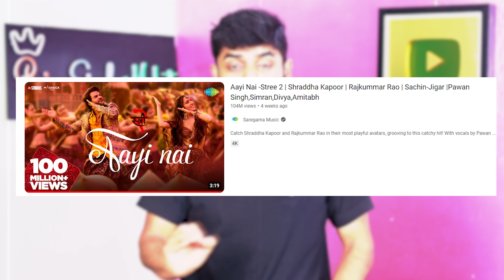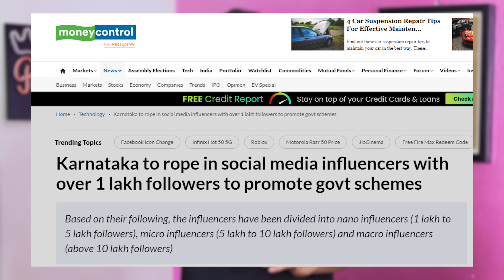Pawan Singh HUGE Recod 🔥 | Sooryavansham Full Movie | Khesari Lal Yadav | RSM Mini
3-ट्वीटर चलाते है तो आ जाइये _@RajanSinghMukut

🔴 TIME STAMPS

00:00 - Rajgir
00:43 - DGP Bihar
01:39 - Muzaffarpur
02:15 - Manish Kashyap
02:56 - Pawan Singh
03:40 - Sooryavansham
04:27 - Pramod Premi
05:19 - YouTube Good News
06:08 - Helicopter
06:38 - Viral Bacha
07:37 - Viral Video
08:11 - Ending